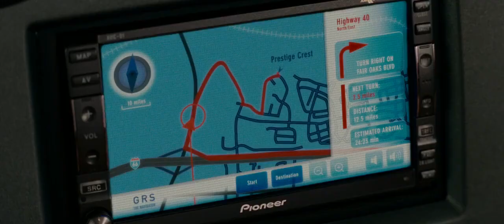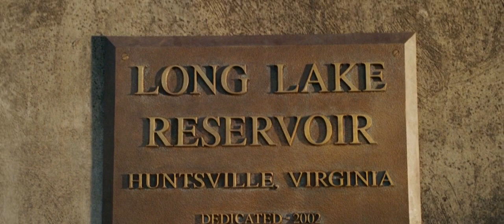Evan Almighty 2007 Funny Movie clip 1 Hindi Dubbed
All credits are reserved to the respected owners and i do not claim any of it.